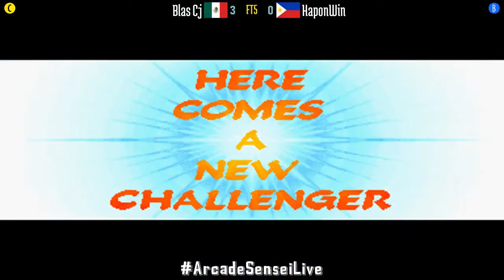FT5 @mshvsf: Blas Cj (MX) vs HaponWin (PH) [Marvel Super Heroes vs Street Fighter Fightcade] Jun 8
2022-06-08: Blas Cj (MX) vs HaponWin (PH) [FT5 @ Marvel Super Heroes vs Street Fighter @ Fightcade]